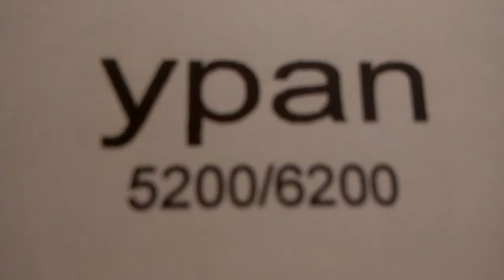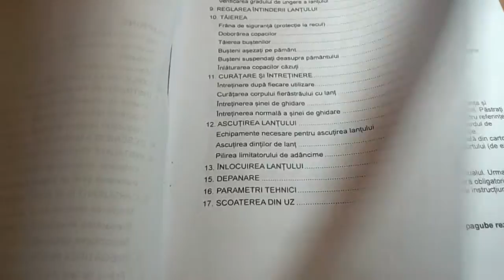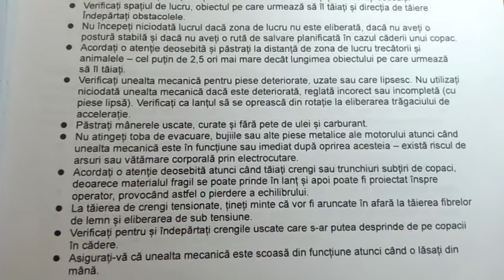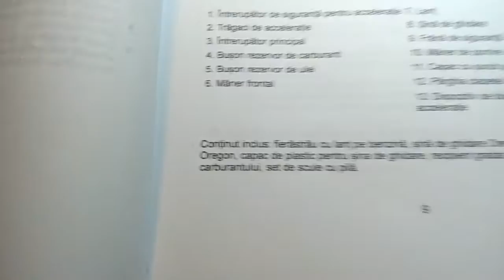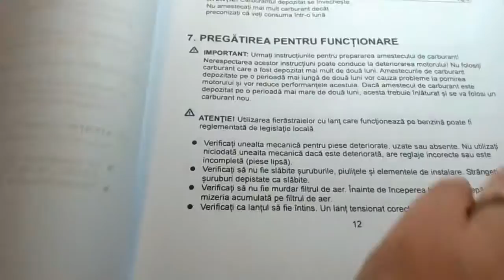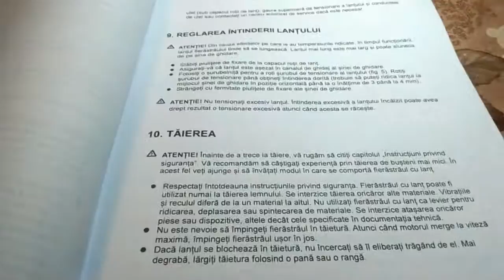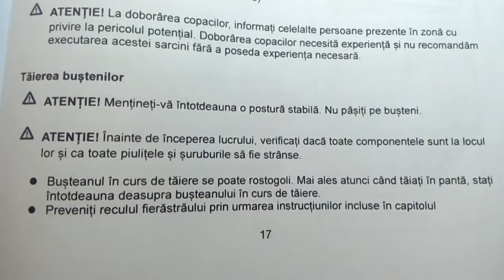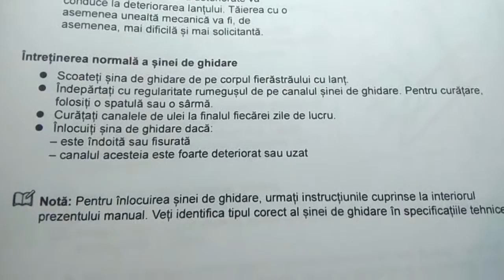Manual de utilizare motofierastrau ( drujba)